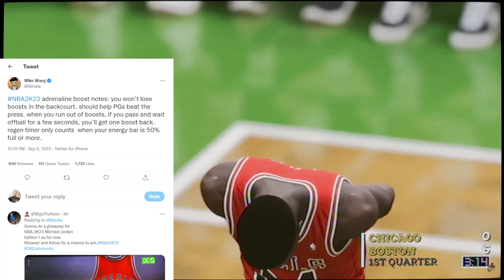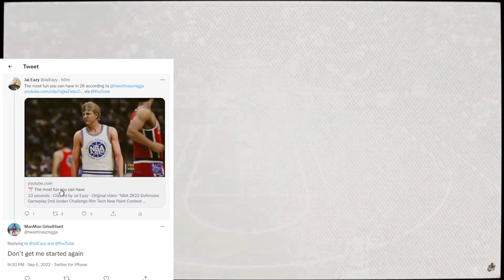MIKE WANG TALKS ADRENALINE BOOST CHANGES - FIRST GAMEPLAY HANG ON THE RIM TECH - JORDAN MODE EARLY